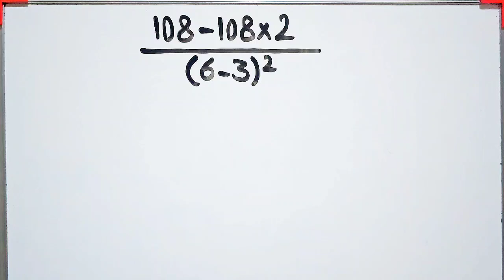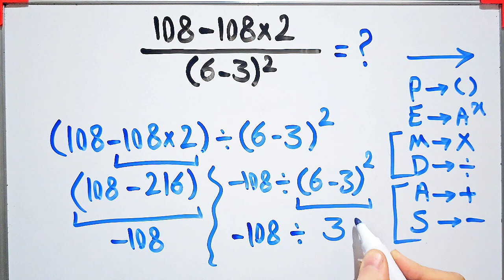Most People Fail This Simple-Looking Math Expression!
📙PEMDAS stands for:

📚P - Parentheses

📚E - Exponents

📚MD - Multiplication & Division

📚AS - Addition & Subtraction